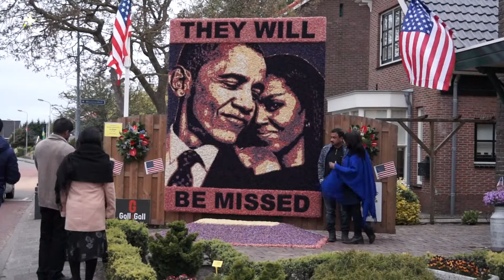Bloemendagen Nederland 2017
Een leuke opsteker voor limmen 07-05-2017
Camera Kees Bos 2017  Lizzard Sports Special Design
CONFIDENCE IN TEXTILES   Maatlat 6 Limmen Nederland